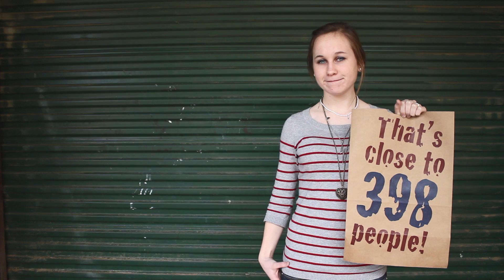"CAN-IT SODDY:" Help Us End Hunger Locally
March 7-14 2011, Soddy Daisy High School will have a canned food drive hosted by the Student Council to help fill the "Grace Food Bank" of Grace Calvary Chapel.